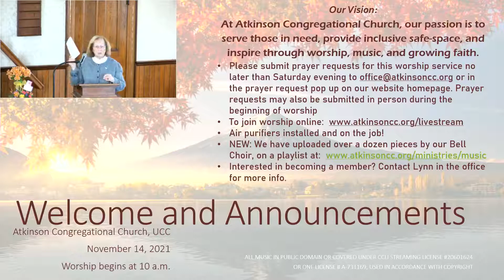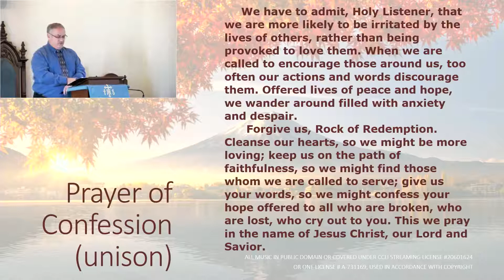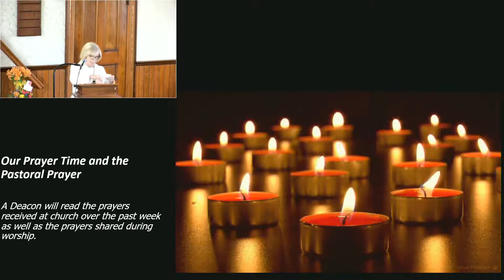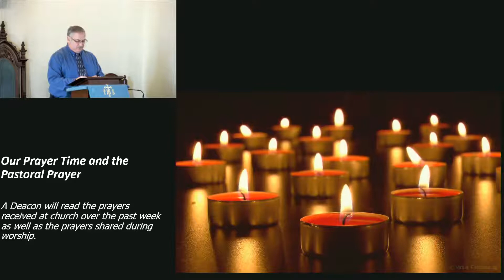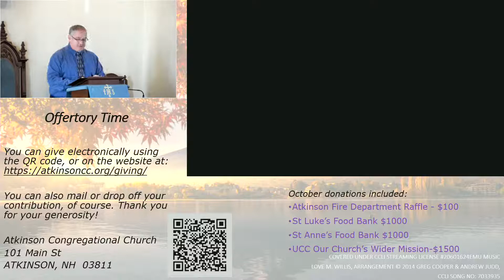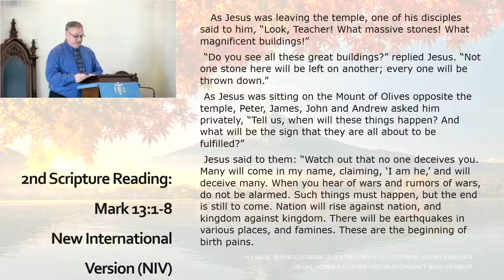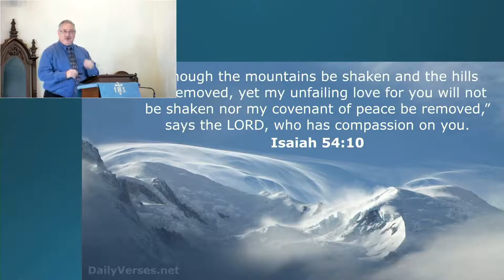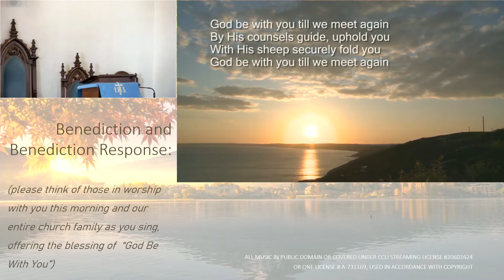Atkinson Congregational Church Sunday Worship November 14 2021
Pastor Jim shares a message reminding us to have hope when our foundations are shaking loose.